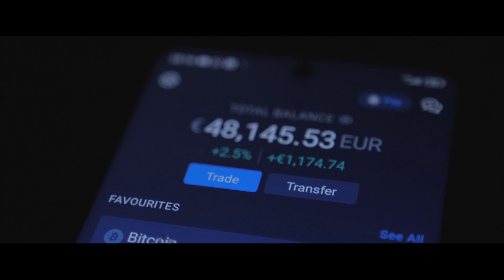Djinn53 - All Day (Prod by Loloo) BUNTE TÜTE EP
AB JETZT ÜBERALL ZU STREAMEN
SPOTIFY - AMAZON MUSIC - APPLE MUSIC - DEEZER - USW